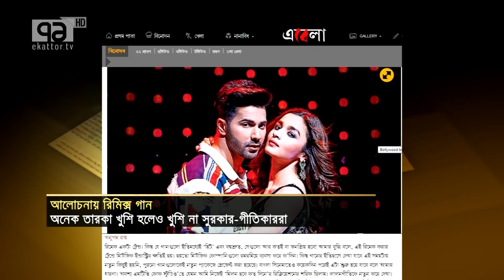Bollywood is bringing back the old songs and making remixes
সম্প্রতি বলিউডে চলছে পুরোনো হিন্দি গানের রিমেক। ওকে জানু" ছবিতে স্বয়ং : এ.আর রহমান'ই  নিজের সুপারহিট গান "হাম্মার" রিমিক্স করলেন। শাহরুখ-ঋত্বিকতো নিজেদের ছবি : রইস-কাবিলের আইটেম গান হিসেবেও বেছে নিয়েছেন - এইটিজ থিমকে। আর বরুন-আলিয়া প্রজন্ম নাচছেন  নাইনটিজ'এর "তাম্মা তাম্মা" গানের তালে। নিজের গানের রিমিক্সে  অনেক তারকা খুশি হলেও, সুরকার-গীতিকাররা নাখোশ